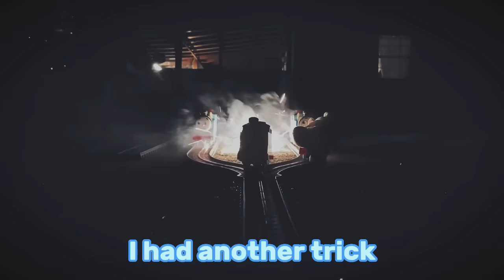TCP Video: Juniors Thomas Problem 3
Warning ⚠️  please don’t re-create any of these things that you see on the video at home 🏠 this is done for entertaining purposes,

Explosions in the video were
tested by a professional  👍

🛑 please note 🛑 if this video does affect you personally i want to apologize. please i recommend talking to someone  immediately!!